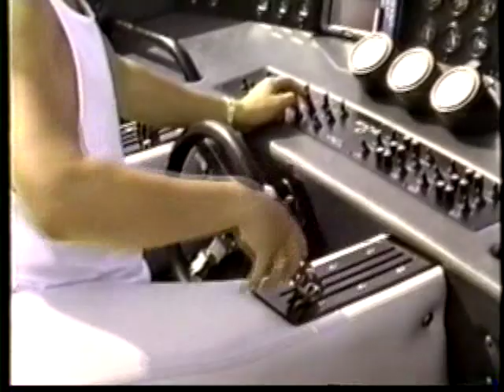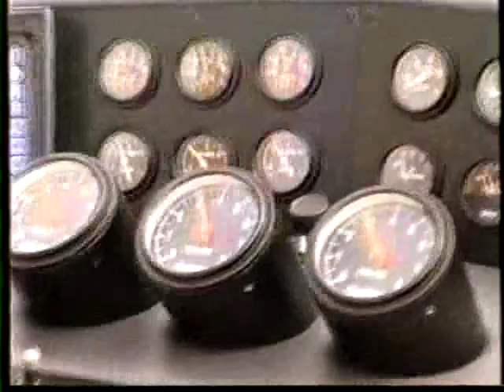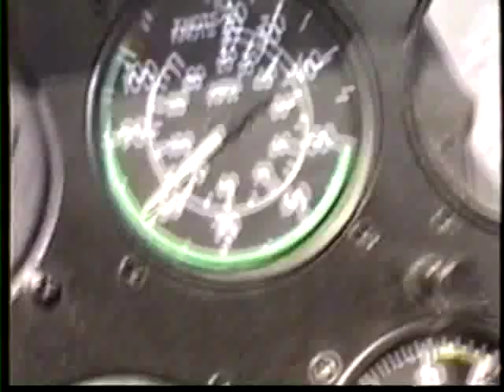Apache 47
Apache 47 build by Bobby Moore´s Custom Marine